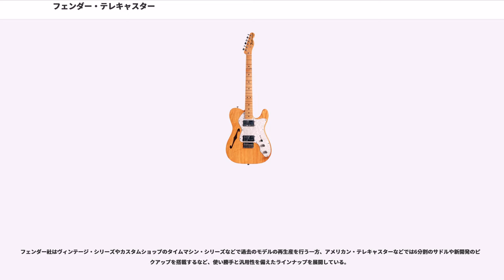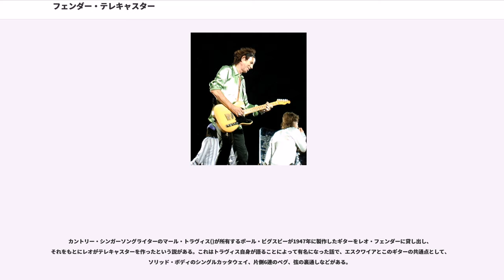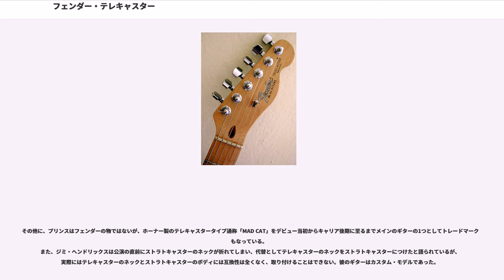フェンダー・テレキャスター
テレキャスター（"Telecaster" ）は、フェンダーの創業者、レオ・フェンダーが開発したエレクトリックギター。

1949年頃、「エスクワイヤー」の名前で発売が開始されたテレキャスター・シリーズは、ソリッド・ボディやボルトオン・ネックなど伝統的なギターの概念からは大きく離れたものであったが、市場からは好評を博した。その後もフェンダーの主力機種、ひいてはエレクトリックギターの定番として、ストラトキャスターと共に現在まで生産が継続されている。

テレキャスターの成功により、伝統的な製品ラインナップを守っていたギブソンもレス・ポール・モデルを発表し、以降、大手メーカー各社がソリッド・ボディー市場へ参入した。

テレキャスターはボディが削り出しの板で空洞部分がなく、ネックも一本の木材から削り出し、さらにネックとボディを別々の工程で製作し、最終的に両者を4本の木ネジで繋ぐという、「デタッチャブル方式（ボルトオン方式とも呼ばれる）」と呼ばれる構造、製法である。発売当初のボディはアッシュ材などを継いで整形した一枚板（ソリッド・ボディ）で、ギブソンのギターのようにボディ表面をなめらかな曲面仕上げにする手間を省いた、真っ平な形状が特徴であった。ネックはメイプル材を削り出し、ヘッドに角度を付けず（ナットにかかるテンションを稼ぐためにストリング・リテイナーを留めてある）、指板材は貼り合わせずにフレットを直接打ちこんだもの（ワンピース・ネック）であった。それまで主流だったフルアコースティックタイプのギターでは、ボディが空洞で、しかもネックとボディをニカワなどで接着していたため、非常に正確で緻密な作業が必要とされたが、フェンダーは工程を単純化する大胆な手法を採用した。

さらにボリューム、トーン・コントロールなどのスイッチ類を、ボディ裏から木をくり抜いてセットするのではなく、一連のユニットとしてひとつの金属プレートにまとめてボディ表面にネジ止めされている。さらにリア・ピックアップには金属プレートが設置されており、配線（弦アース）もこのプレートとブリッジプレートの導通を生かしてピックアップ・プレート→ネジ→ブリッジ・プレート→サドル→弦と導通されている。このため弦アースの配線穴を通す必要がない。

ピックアップはボディ表面から取り付けられ、ブリッジユニットはリアピックアップのマウント台を兼ねており、テールピースは省略され、弦はボディ裏から通されるなど、信頼性と音質とコストダウンを両立させ、流れ作業的な大量生産を可能にする構造になっていた。

ピックアップは、フロントとリアにそれぞれ異なるものが搭載されている。フロントピックアップは細いボビンに金属のカバーをかぶせたものであり、リアはカバーのない幅広のボビンで、ブリッジ・ユニットから直接吊るされる。リアピックアップには、フェンダーがそれまで作っていたスティール・ギターの影響が残っているとも言われる。

フロントピックアップは、当時発売されていなかったエレクトリックベース代わりとしても使用できるように開発したとの説や、ジャズミュージシャンに人気のあったギブソンのような音を狙ったという説もある。だが、このフロント・ピックアップを若干パワー不足と感じる者もおり、キース・リチャーズやロビー・ロバートソン、アンディ・サマーズ、アルバート・コリンズ、マイク・スターンなど、フロントをギブソン型のハムバッキング・ピックアップに交換してしまうギタリストも多い。

フェンダーオリジナルのハムバッカーを搭載したカスタム、シンラインやデラックスといった派生機種も、ギブソンのそれとは異なる独特な音色が支持されている。

ヘッドは6個の糸巻きを直列に並べたデザイン、ボディはマーティンのドレッドノートモデルに影響を受けたシェイプに、高音域の演奏性を考えてカッタウェイを設けたスタイルである。樹脂製の大型のピックガードが装着され、色は木目の透けたクリーム色（ブロンド）がメインカラーで、追ってサンバースト、ブラック、レッドなど各色のバリエーションが増えていった。

1970年代になるとNCルーターが導入されたが、左肩のネックポケット部分が正しく切り出されなくなってしまった（それまでのテレキャスターは左肩のネックポケットはLのように切り出されていたが、70年代に入ると若干曲線があがり、Lではなくなってしまった）。1981年に入ると、この間違いに気付き、NCルーターの見直しが図られ、ボディ・シェイプは元に戻された。

フェンダ...